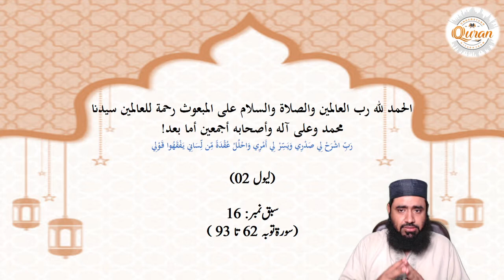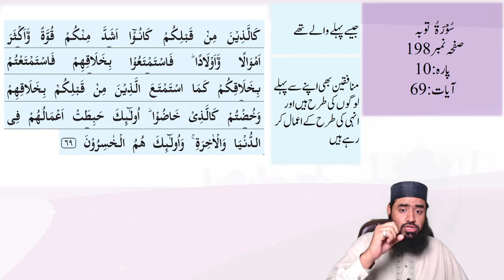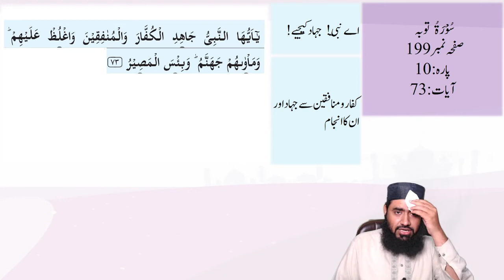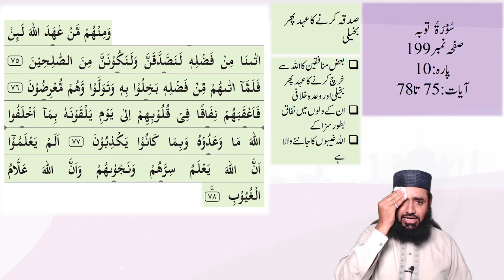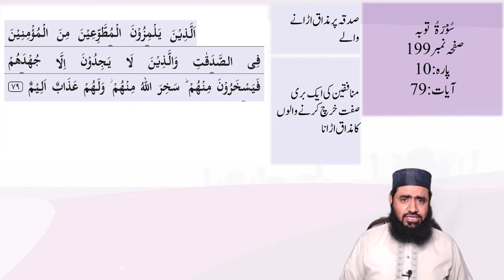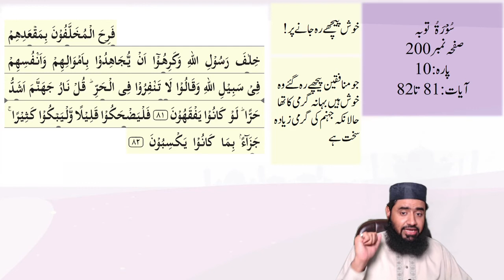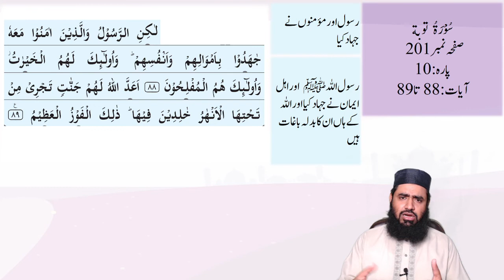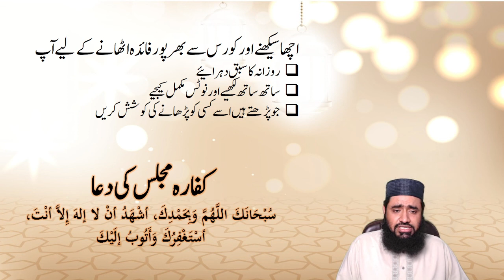Understand Quran Beginning to End Para 10 part 4